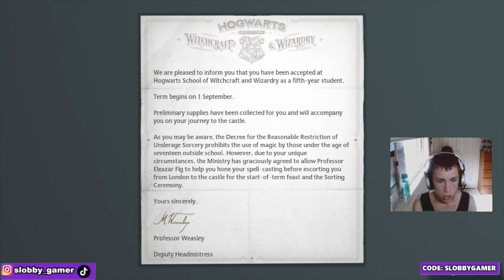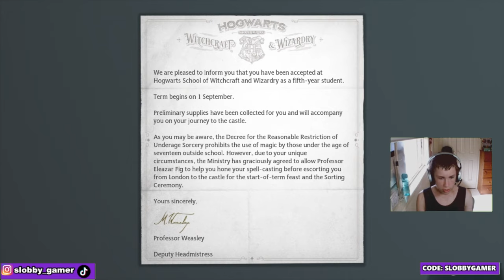YOUR A WIZARD SLOBBY - HOGWARTS LEGACY EPISODE 1